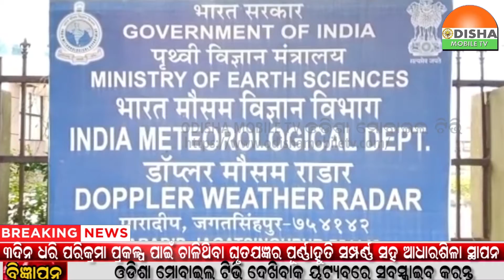24 NOV 21#ପାରାଦୀପ ରାଡାର ଅଫିସ ସମ୍ମୁଖରେ ଅନିର୍ଦ୍ଧିଷ୍ଟ କାଳ ପାଇଁ ଧାରଣା ରେ ବସିଲେ ଶ୍ରମିକ...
24 NOV 21#ପାରାଦୀପ ରାଡାର ଅଫିସ ସମ୍ମୁଖରେ ଅନିର୍ଦ୍ଧିଷ୍ଟ କାଳ ପାଇଁ ଧାରଣା ରେ ବସିଲେ ଶ୍ରମିକ.